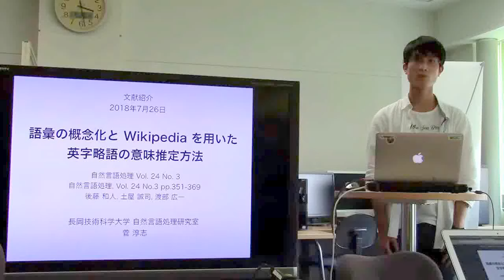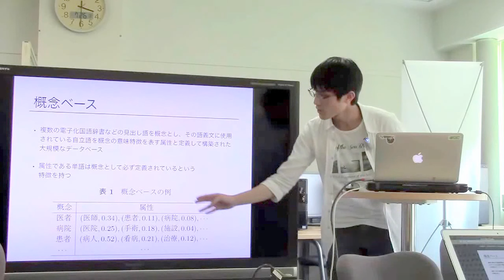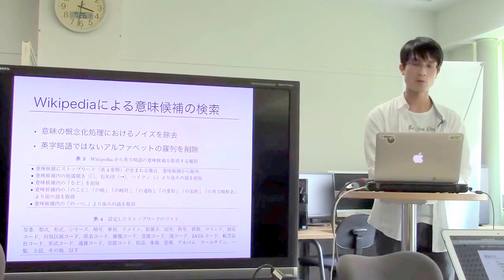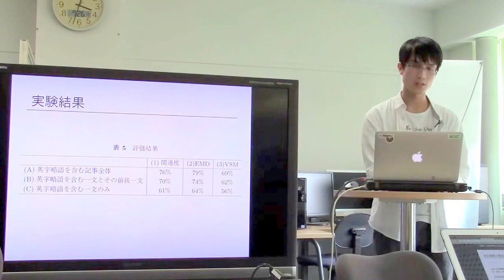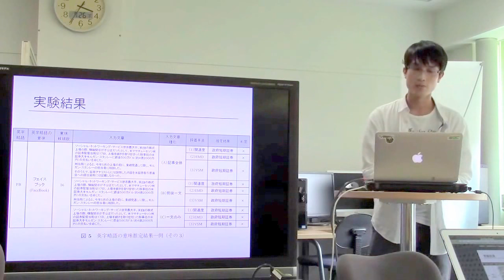文献紹介／語彙の概念化と Wikipedia を用いた英字略語の意味推定方法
語彙の概念化と Wikipedia を用いた英字略語の意味推定方法
自然言語処理 Vol. 24 No. 3
自然言語処理, Vol. 24 No.3 pp.351-369
後藤 和人, 土屋 誠司, 渡部 広一